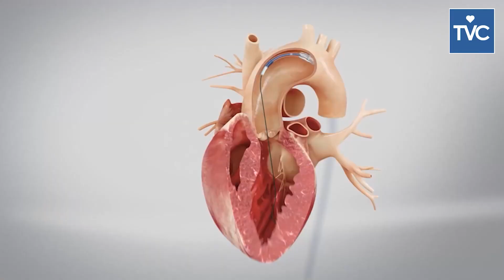Challenging TAVI Surgery: Overcoming Artery Access Obstacles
The Team at Symbiosis Hospital, Mumbai, successfully tackles an extremely challenging TAVI (Transcatheter Aortic Valve Implantation) case, involving severe aortic stenosis and limited artery access. This groundbreaking procedure, the first-of-its-kind in the Asia-Pacific region, also the first case using ACURATE neo2 Aortic Valve (Boston Scientific).

With symptoms such as breathlessness and chest pain, compounded with allergies to medicines and blood transfusions, and obstacles in accessing the heart via the upper or lower limb, the patient's only viable access point was the carotid (neck) artery, posing significant risks.

Through meticulous planning and a multidisciplinary approach, including the use of a neurologist for real-time CT scan documentation, every detail was accounted for. This resulted in a successful valve deployment and remarkable post-op recovery. The team at Symbiosis is proud of its skill, techniques and collaborative efforts that led to this life-changing outcome.

TAVI is a minimally invasive procedure to replace a diseased aortic valve with a new one, without open-heart surgery.